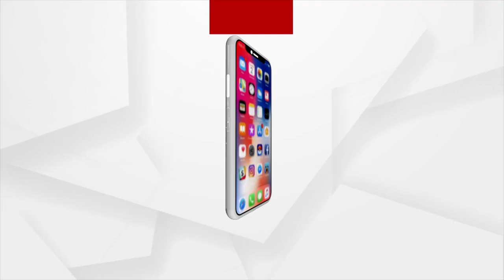Why so much of Hue and Cry, I have Served Congress over 50 years, Says Sura Routray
Why so much of Hue and Cry, I have Served Congress over 50 years, Says Sura Routray regarding his Controversial Statement on Change of PCC President.